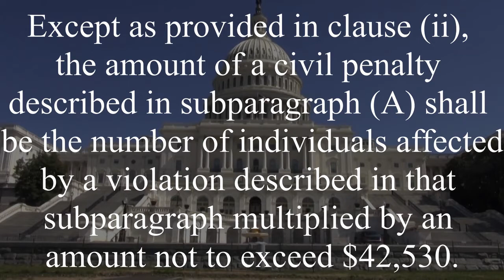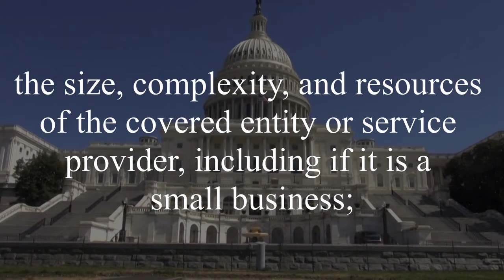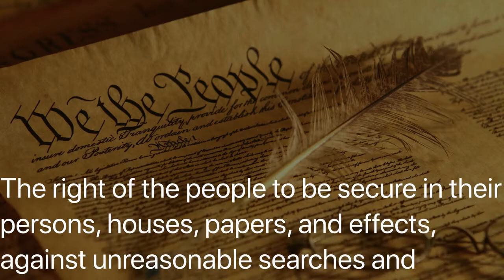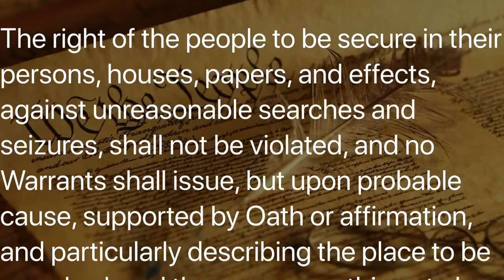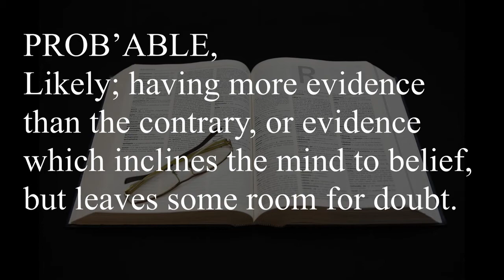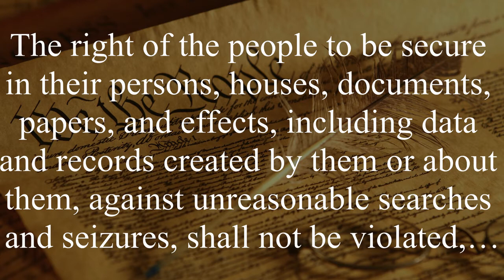Protecting Your Privacy From all the Wrong People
Senator Moran of Kansas has submitted a bill to protect your data. Unfortunately, it won't protect it from the most dangerous actors of all, governments.